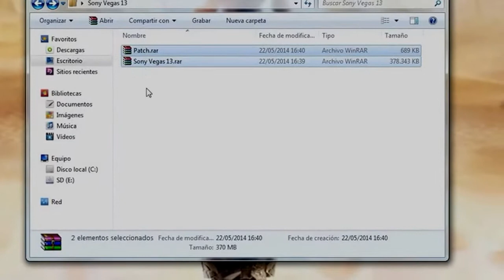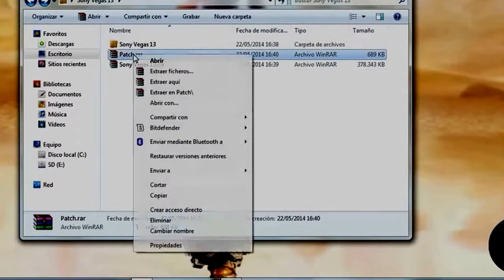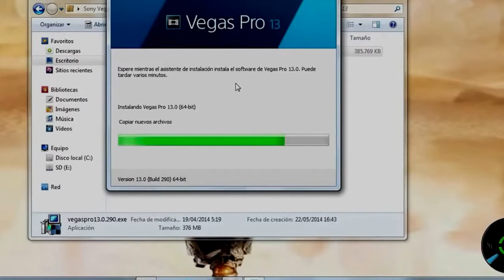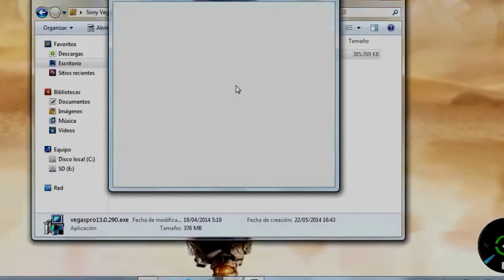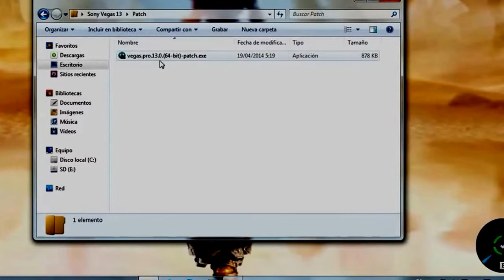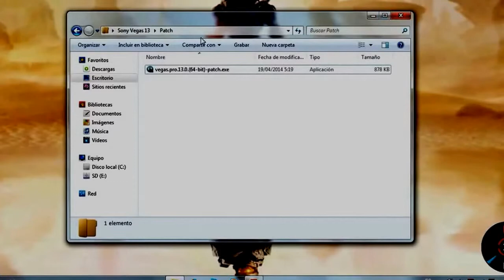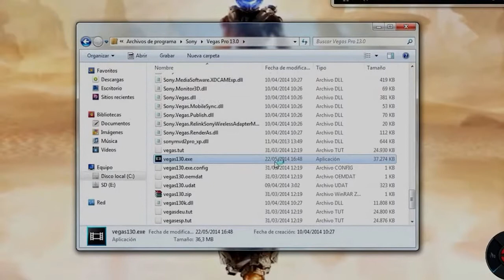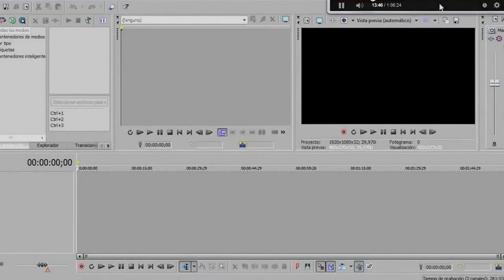Descargar Editor de Videos Sony Vegas Pro 13 full español YouTube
Sony Smartphone and new android technology.

Sony Xperia A lovely mobile phone.

Our engineers invented new technology to let our phones know when they're underwater. Our artists created a suite of Underwater Apps that shows what our phones can do underwater. Play with them, practice and have fun! Developers interested in furthering this new technology.